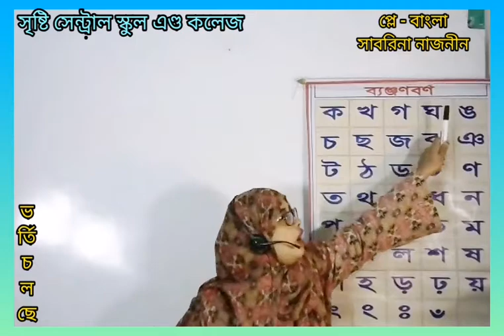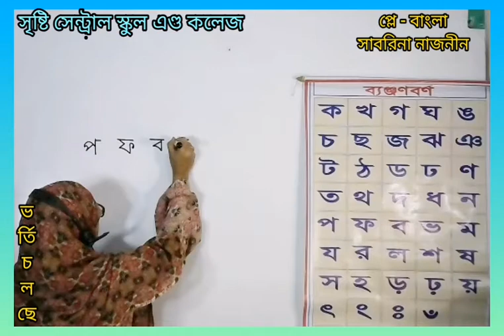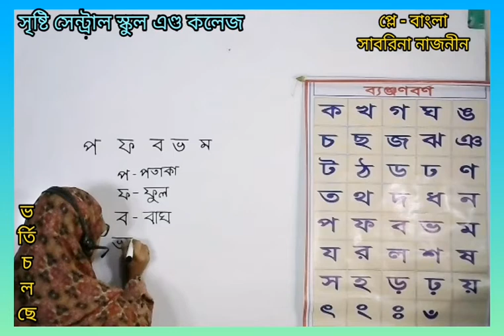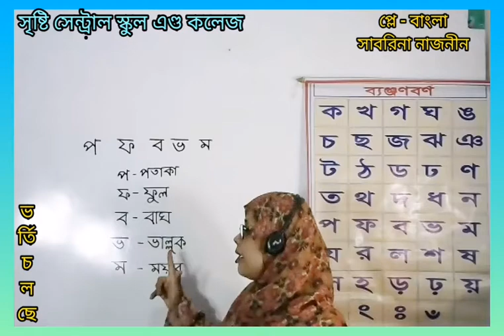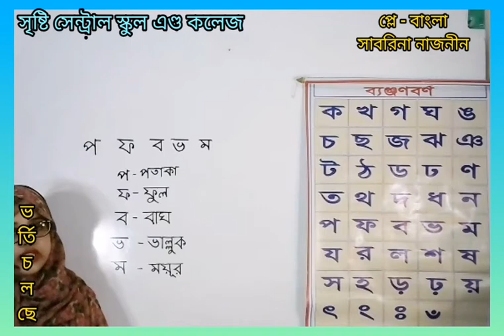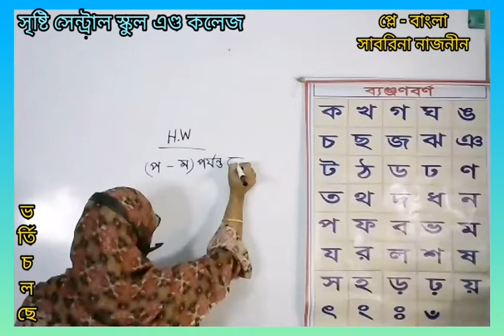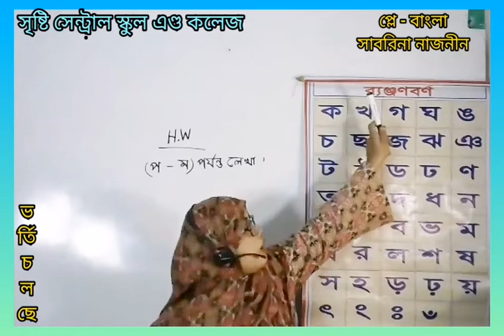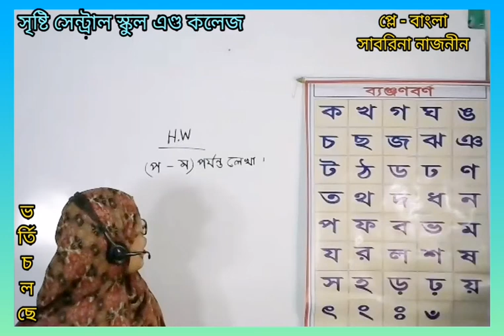প্লে, বাংলা, লাইভ ক্লাস, ২৪ নভেম্বর